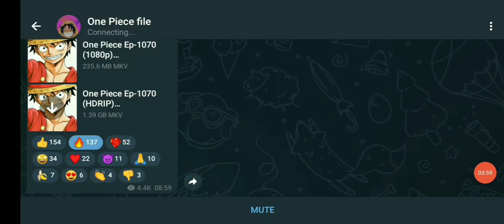The Drum of Liberation ( here comes Joyboy)